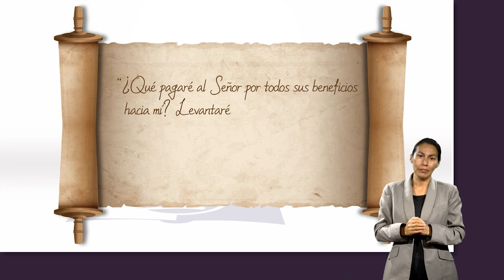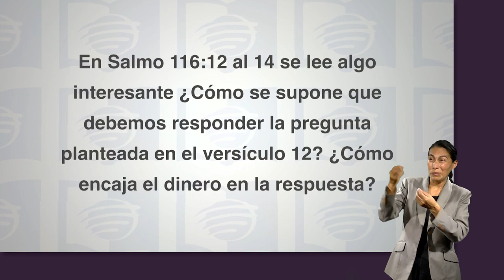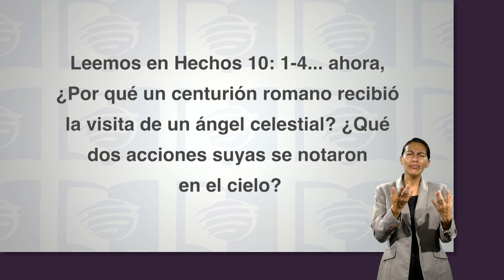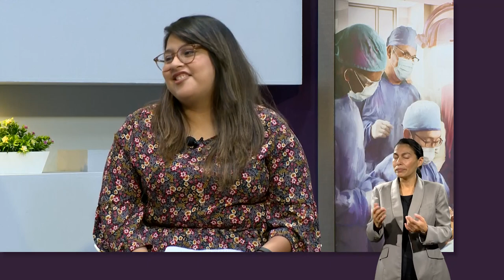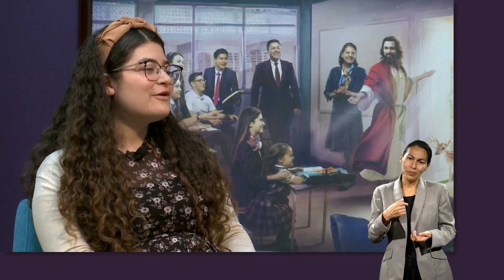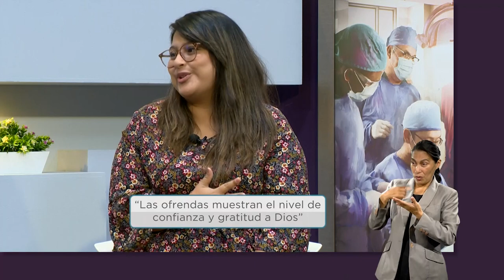ESU 1er. Trimestre 2023 Lección 4 - Las ofrendas para Jesús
Esta semana repasamos los diferentes tipos de ofendas y lo que la Biblia dice acerca de ellas como parte de nuestra administración de los asuntos de Dios en la Tierra.